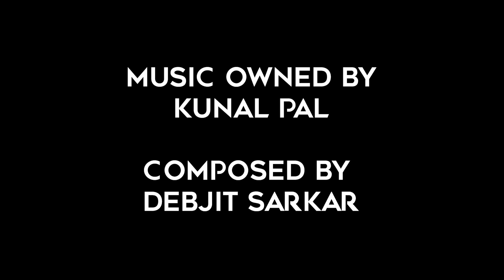Making of 'AAYA JEETNE' (Storytime)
20/30 vlog

Drop a comment if there are any suggestions about this video!
Take care of our planet 🌍 & smile :)
Peace ✌

🐾 Time Stamps :-